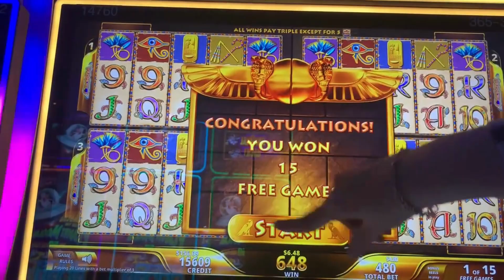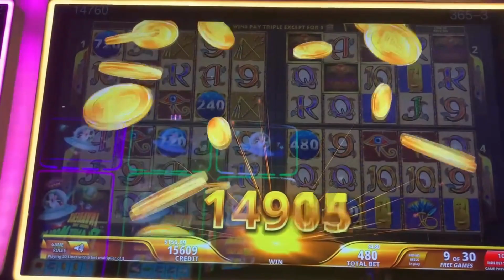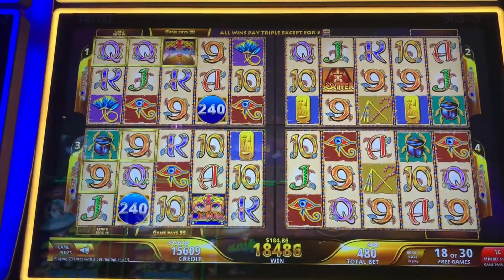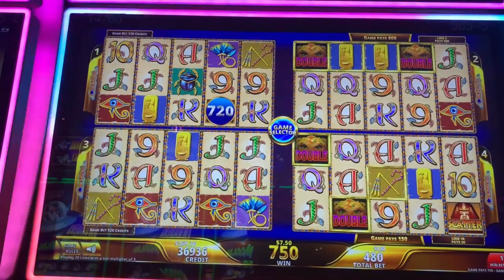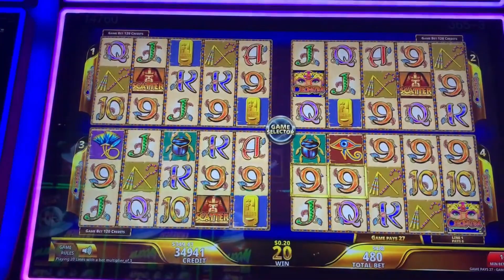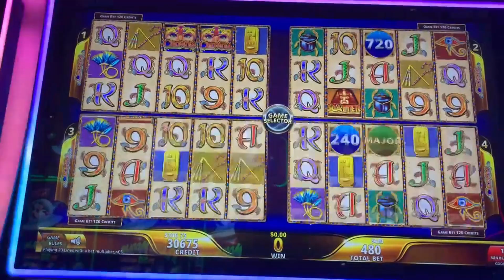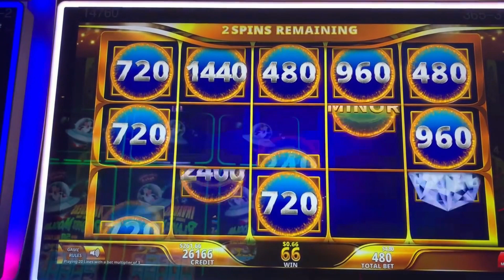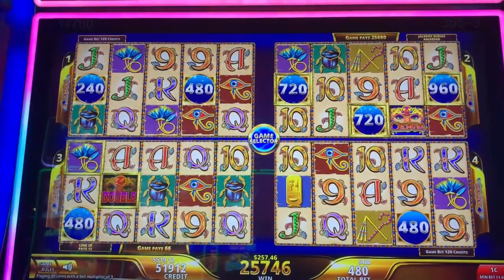Cleopatra Bonus and Retrigger on Fortune Link 4 Slot Machine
Wildcard Weekend

We end our first Wildcard Weekend by playing a full 4 screens of Cleopatra. We had some camera issues but caught it in time to show you the bonus games with a nice 15 spin retrigger. We keep going an get the Jackpot bonus to close out the session on this fun game.